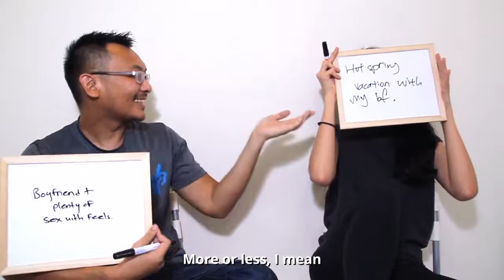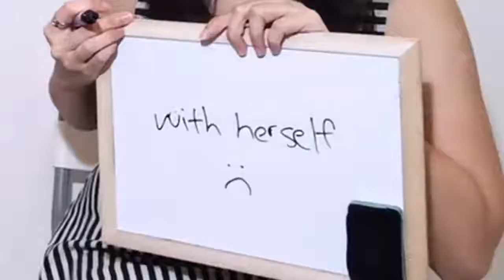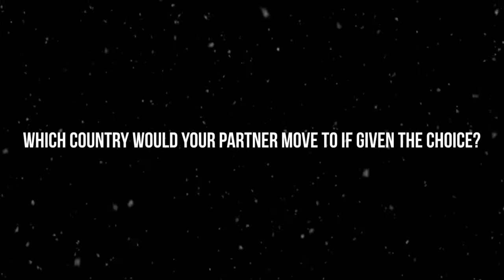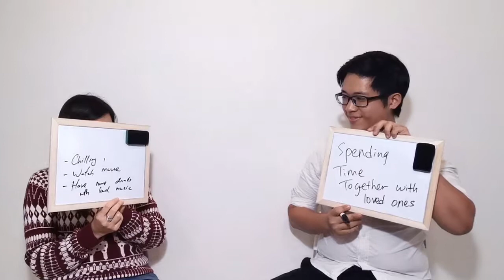Malaysians Put to a Test This Holiday Season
Today's treat for this holiday season, we want to challenge you to do this with a friend or a loved one!

What’s even better,  All you need to do is like this video, share and tag a friend below in the comment section.

Note: Notebooks will be given out to random winners and our team will contact you via email if you have been selected, good luck! :)